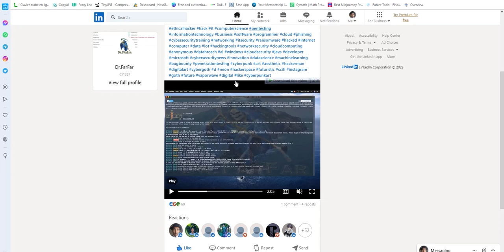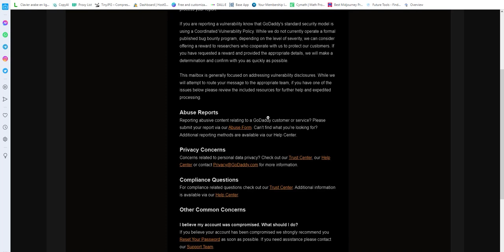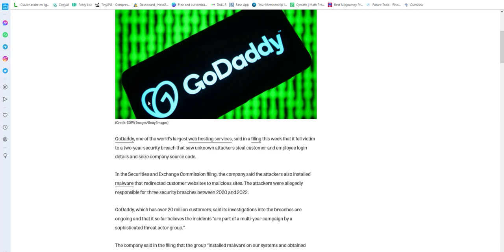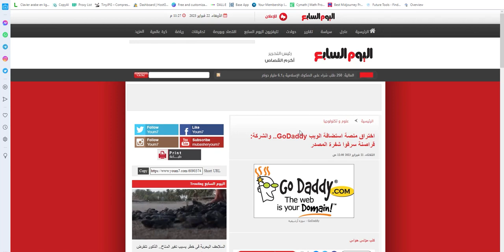عاقبة من لايسمع الكلام | إختراق موقع جودادي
السلام عليكم
حبيت اشاركم معكم هدا الخبر  الدي نوعا ما مضحك وفي نفس الوقت تعتبرونه كتنبيه ادا عندكم حساب على موقع جودادي  .

رابط البيانات التي ارسلها الدكتور فرفر لشركة جودادي
رابط حساب الدكتور فرفر على موقع لينكدان ادا حبيت تضيفه
وهدا حسابي ايضا اتشرف انك تضيفني

هدا الفيديو يمكن اعادة رفعه  والربح منه
موسيقى الخلفية يمكن ان تحصل على ترخيص من هنا
Mission Possible
Sound Made Shape